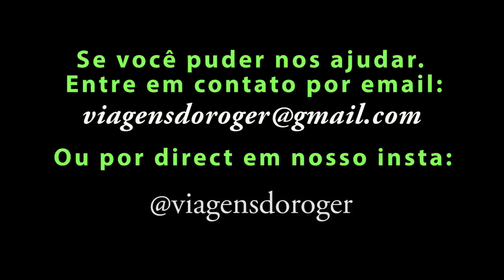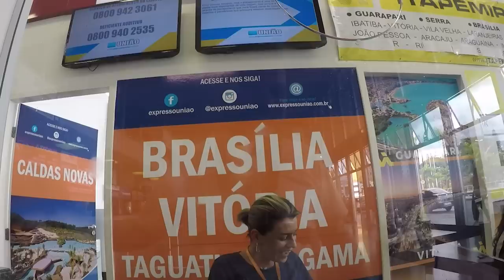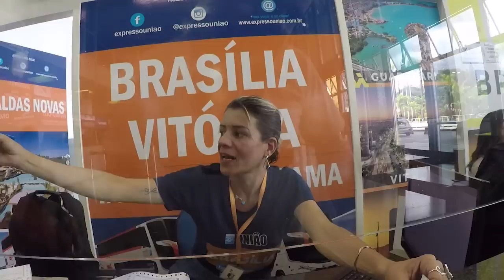Viajando de Belo horizonte para o Espirito Santo pela Viação União.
Hoje vamos conhecer uma nova empresa de ônibus. Vamos viajar pela expresso união, fizemos a linha de Belo horizonte para Vitória.
Espero que gostem desta nova aventura.
Estamos em: Belo Horizonte.

Você tem 3 maneiras de nos ajudar.
3° - Conta Poupança
Nome:Rogério Francisco dos Santos
Caixa Econômica Federal
Conta Poupança
Agencia 0576
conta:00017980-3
operação 013

AGRADECIMENTOS A NOSSOS APOIADORES FIXOS:

Marinaldo Oliveira
Thiago Comério.

Sobre o Canal: Viagens do Roger é o canal do Roger dos Santos que esta viajando pelo Brasil desde 2016. No momento esta viajando e desbravando todo  o estado do Espirito Santo. Mas sempre esta fazendo novar aventuras fora do Estado. Hora viaja de ônibus, hora de moto com a Natasha uma fazer 250, hora de carona, hora de ônibus e hora de avião. Nos vídeos mostram sua rotina, compartilham suas experiências e aprendizados, mostram como se vira para conseguir viajar mais por mesmo,  logo falara sobre empreendedorismo, (ele esta estudando muito sobre isso), motivação e criatividade.